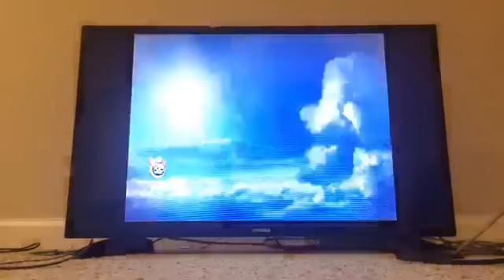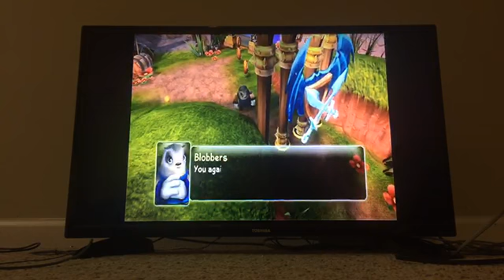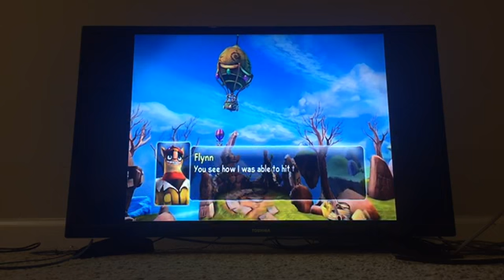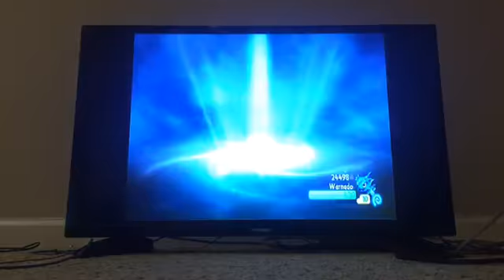Skylanders Spyro's Adventure: Soup% in 13:00 (Former World Record)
Fun little April Fools speedrun.